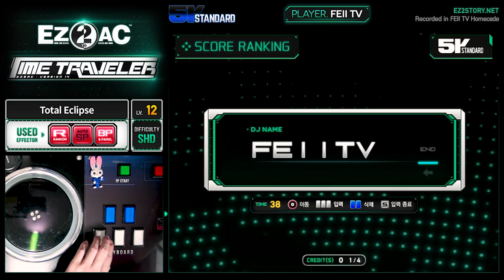[EZ2AC : TT] 5K (12) Total Eclipse [SHD][Random]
Comment : 무난한 12라 생각합니다